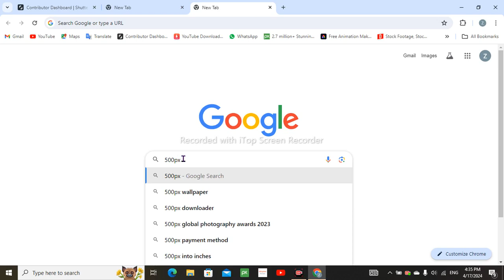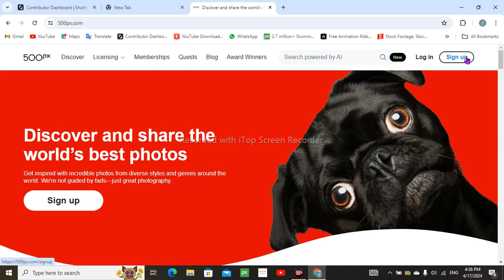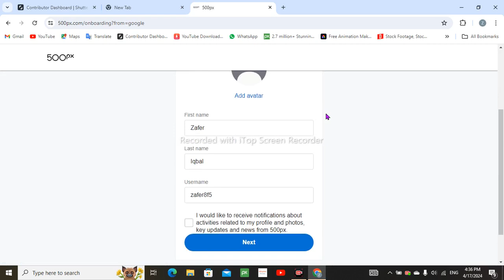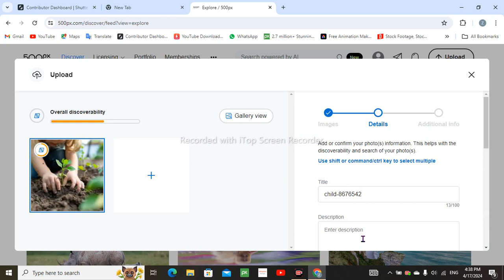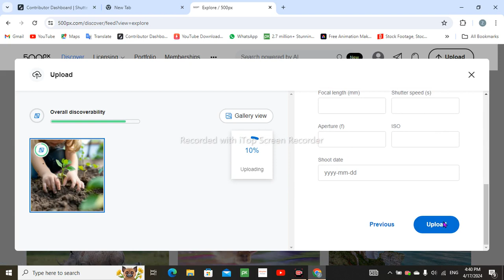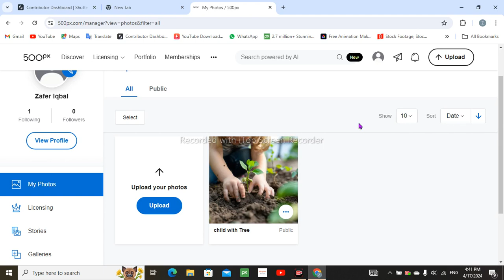EARN MONEY BY SALING PHOTO /UPLOAD PICTURE ON 500PX.COM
"Welcome to Mr.cmyt786, your go-to destination for captivating content! Join us on an exhilarating journey through the world of entertainment, technology, and beyond. From insightful product reviews and tech tutorials to entertaining challenges and vlogs, we strive to keep you informed and entertained. With a blend of creativity, humor, and knowledge, our channel promises an unforgettable viewing experience.
"Turn Your Passion into Profit! Start earning money by showcasing your photography skills on 500px.com. Whether you're a professional photographer or an enthusiastic amateur, 500px provides a platform for you to monetize your creativity.

Simply upload your captivating photos to 500px.com and let your work speak for itself. With millions of users worldwide, your images have the potential to reach a vast audience, increasing your chances of making sales.

Join a community of like-minded photographers and buyers, where you can gain inspiration, feedback, and exposure for your work. Plus, with 500px's intuitive interface and robust features, managing your portfolio and sales has never been easier.

Start your journey to earning money from your passion for photography today. Sign up for free on 500px.com and begin monetizing your stunning images!"